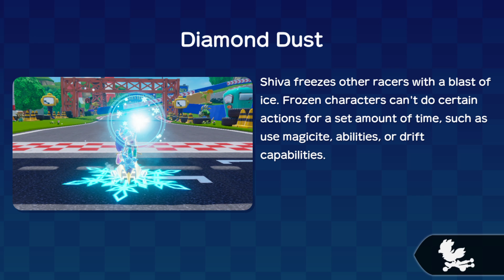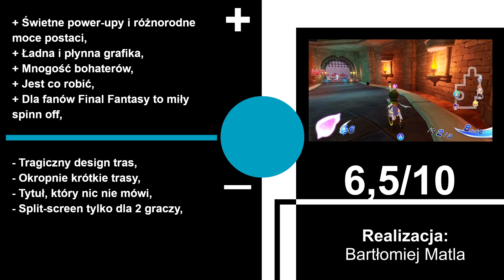Mario Kart spada z tronu? Chocobo GP - recenzja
Za udostepnienie gry dziękujemy dystrybutorowi Nintendo - firmie Conquest Entertainment.

Jesteś fanem Mario Kart i innych tego typu gier? Sprawdź recenzje Chocobo GP na Switcha. Czy ten tytul zagroził mocnej pozycji Mario Kart?